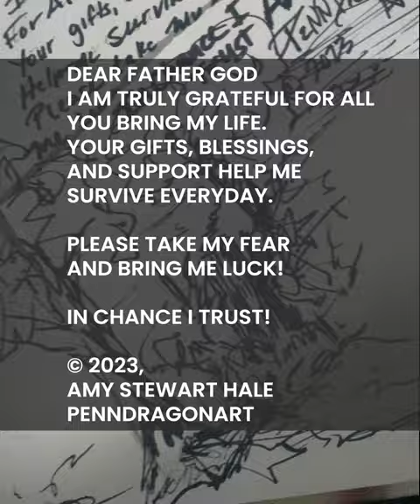FU Aneurysm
As I sit here and watch my world fall apart, I pray for a solution ..

I have an aneurysm that if a surgical solution supports my chances of survival are 80% .. if it ruptures my survival is 10% .. I need real help and real friends.